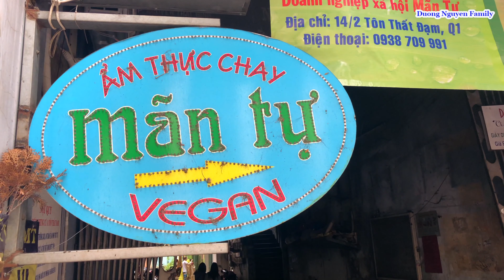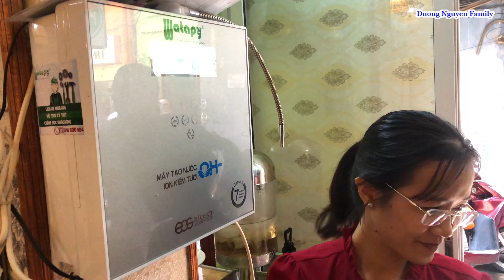Buffet Chay Tùy Tâm Bao Ngon Giữa Trung Tâm Đắt Đỏ Nhất Sài Gòn | Mãn Tự Vegan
- Buffet Chay tùy tâm bao ngon giữa trung tâm đắt đỏ nhất Sài Gòn đó chính là Mãn Tự Vegan hay còn gọi là quán buffet chay Mãn Tự ăn tùy bụng và trả tiền tùy tâm.
- Buffet chay tùy tâm Mãn Tự Vegan phục vụ nhiều món chay ngon và hấp dẫn, khách đến ăn chay rất đông, đặc biệt vào mùa lễ Vu Lan rằm tháng 7 cực kỳ đông khách, khách đến ăn chay phải chờ đợi rất lâu mới có chỗ ngồi.
- Mãn Tự Vegan cái tên nghe rất lạ, đến đây các bạn thoải mái lựa chọn thức ăn mà mình yêu thích, ăn thoải mái và trả tiền tùy hỉ hay còn gọi là buffet chay tùy tâm, các món ăn chay rất đa dạng và rất hấp dẫn, rất ngon.
- Giá vé buffet chay những ngày chay 14,15,30,1 là 150.000đ/người. những ngày thường quán không thu tiền, khách trả tiền tùy hỉ.
- Địa chỉ quán chay Mãn Tự: 14/2 Tôn Thất Đạm, phường Nguyễn Thái Bình, Quận 1, Tp Hồ Chí Minh
- Giờ mở cửa của Mãn Tự Vegan:
         - Sáng từ 11h - 14h
         - Chiều từ 17h30 - 21h
© Bản quyền hình ảnh thuộc về duong nguyen family
© Copyright by duong nguyen family (Do not Reup)